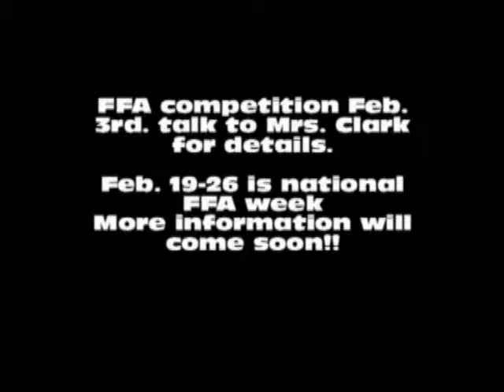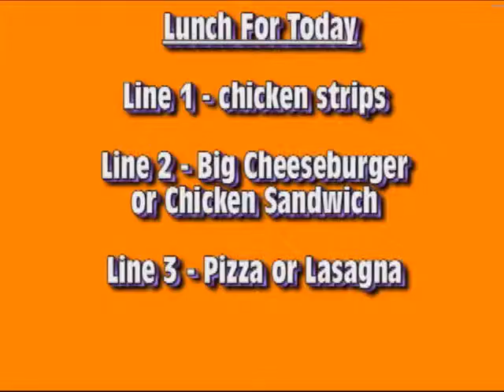1-31-11 Sonoraville High School Announcements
Sonoraville High School Video Announcements for January 31, 2011. Featuring Track tryouts, Youtube Announcements, FFA, SHS Mayhem, Boom De Ah Dah, Academic Bowl team Awards, FCA, $25 gift basket, Wrestling, Biology, Yearbook and more.